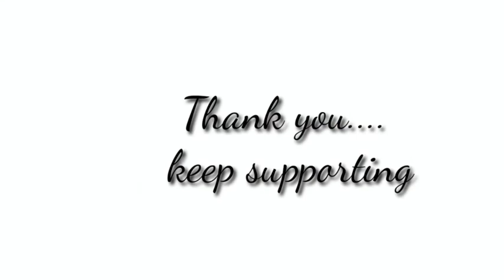Expanding India's engagement envelope with Russia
Beyond existing fields such as defence and energy, there are other areas which can help deepen their links

Russian President Vladimir Putin’s visit to New Delhi for the 21st India-Russia Summit meeting with Prime Minister Narendra Modi highlights the constant efforts by both leaders to nurture and to provide further impetus to the ‘India-Russia Special and Privileged Strategic Partnership’. In the new grammar of multipolarity and globalisation, it is of utmost importance for dependable partners to ensure enduring sensitivity to their mutual interests.

Strategic partnership

More importantly, the robust partnership between India and Russia has come out of the shackles of the Cold War inheritance. A practical and result-oriented approach will pave the way for the most reliable partnership. The Putin-Modi meeting in an atmosphere of unprecedented regional and global transformations can ensure not only a new lease of life but can also generate more vitality to this trustworthy camaraderie.

India-Russia relations have withstood the test of time and the ever-shifting nature of national interests. Relations between the two countries have deepened with time irrespective of the quagmire of realpolitik. This exceptional resilience is built on the firm foundation of strategic national interest and the synergy of geopolitics.

In the post-Cold War era, India has emerged as an economic powerhouse and a key stakeholder in today’s global debate be it climate change, international trade, or the menace of terrorism. Russia with its global status and presence presents a win-win situation for deeper cooperation. This relation between both countries has evolved with time, deepening the integration and widening the breadth of the relation.

A structure in place

Russia has been one of India’s closest friends and allies with the signing of the “Declaration on the India-Russia Strategic Partnership” in October 2000 which unlocked new opportunities in strategic, science and technology, space, energy, nuclear ties, trade and commerce, culture and a people-to-people connect. For smooth functioning of this strategic partnership, it was governed by an institutionalised dialogue mechanism involving key stakeholders at the political and official levels. Mr. Putin’s visit to India in December 2010 heralded a new chapter in India-Russia relations when the Strategic Partnership was elevated to the level of a “Special and Privileged Strategic Partnership”.